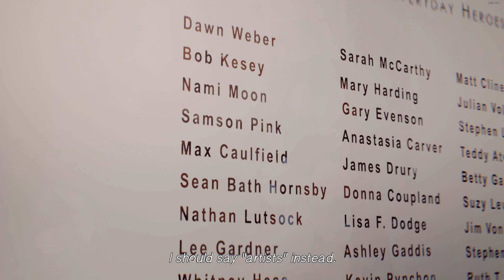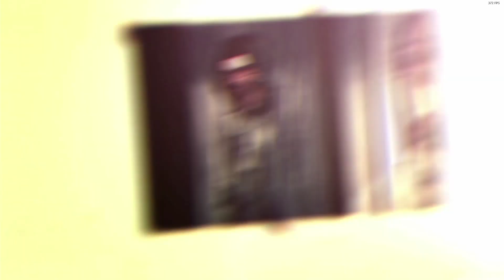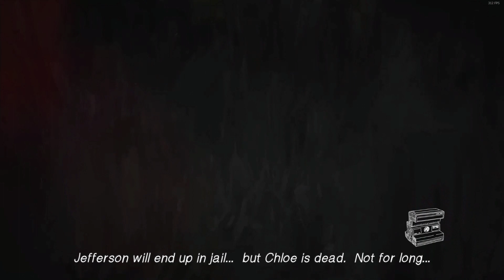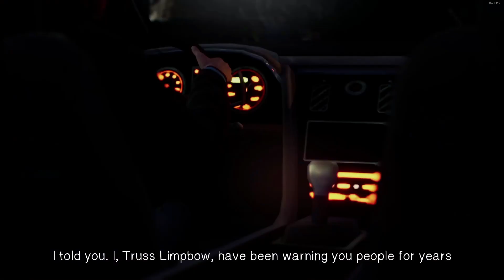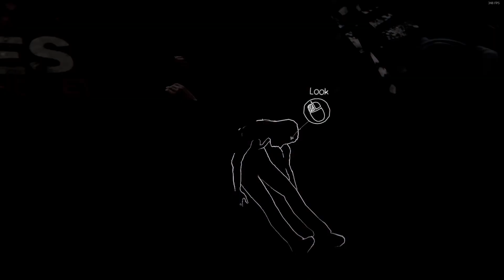Let's Play ► Life is Strange Remastered part 22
Game: Life is Strange Remastered
People in this video: